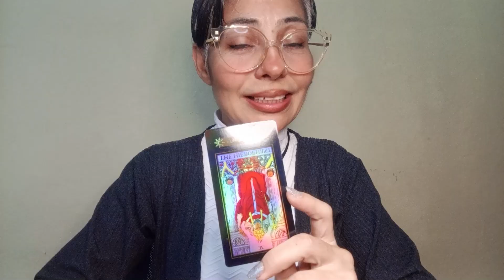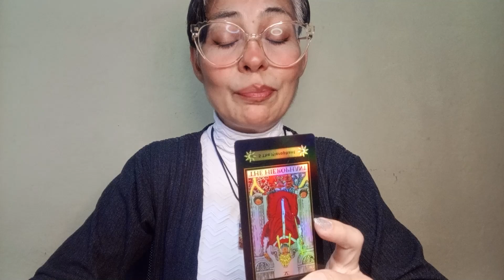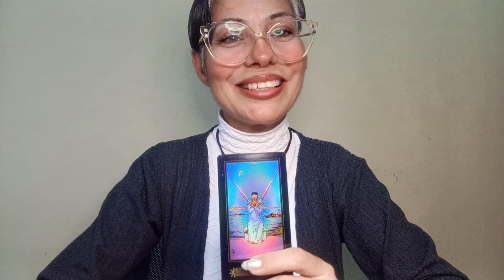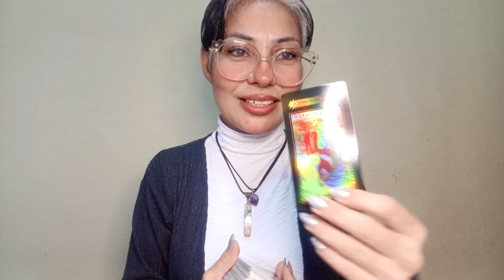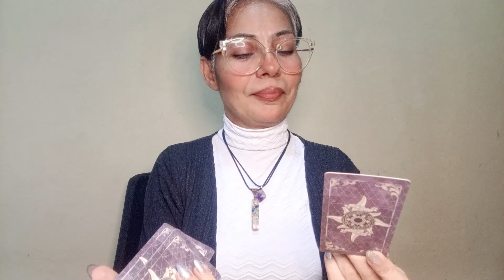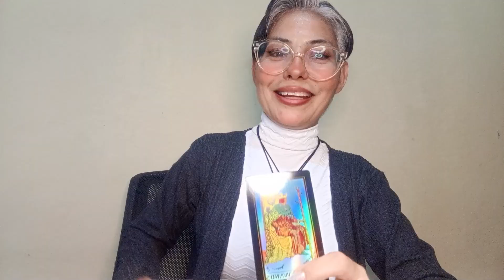Horóscopos de fin de semana, piedras y cuarzos para cada signo